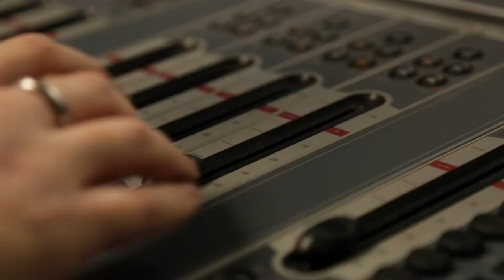Hamilton the Musical Epic Rap Battle | Wicked vs. Hairspray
The current cast of the smash hit Broadway musical, Hamilton, turn some of the most famous musical theatre showtunes into rap songs.

Features: James Monroe Iglehart, Mandy Gonzalez, Joanna A. Jones & host Ben Cameron.

Follow us and tag us across all social platforms @THEBROADWAYCAST